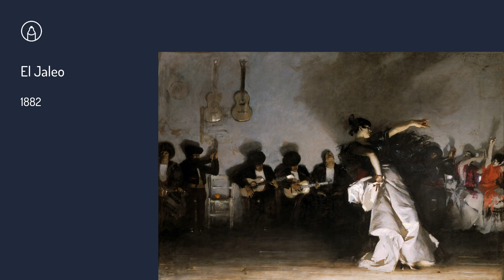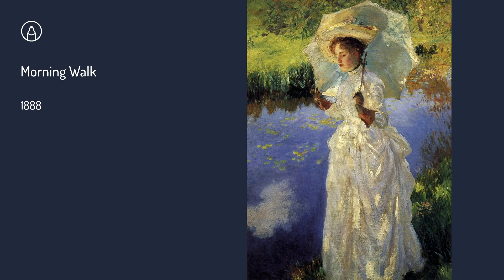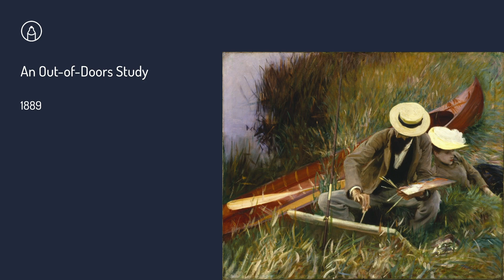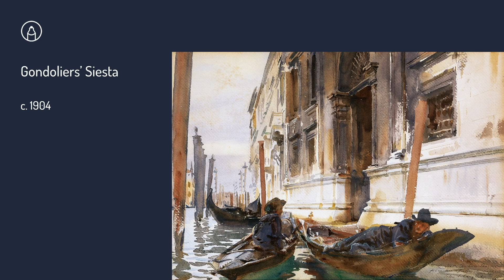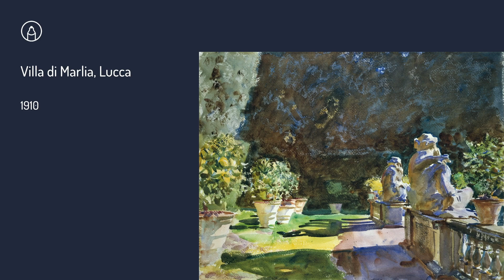그림 감상ㅣ존 싱어 사전트 John Singer Sargent Paintings 작품 & 슈베르트 명곡 모음ㅣ초상화 인상주의 명화 미술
안녕하세요. 슬로우크레용입니다 :)
오늘 소개해 드릴 화가는 미국 초기 인상주의 작가인 존 싱어 사전트 John Singer Sargent 입니다.

부유한 집안에서 태어나 개인 미술 교육을 받은 사전트는 특히 초상화가로 크게 성공을 거두었다고 알려져 있습니다.  그의 많은 작품 속에서  당시 상류사회의 모습을 엿볼 수 있습니다.

전통적인 기법과 색채에서 벗어나 본인만의 영역을 개척하고자 한 존 싱어 사전트의 작품, 슈베르트의 음악과 함께 감상해보세요 ^^